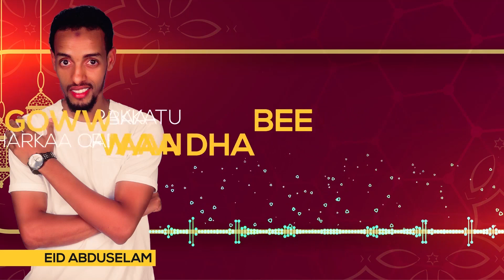Eid Abdusalam DUNIYA lyrics video from ani muslima album 2021